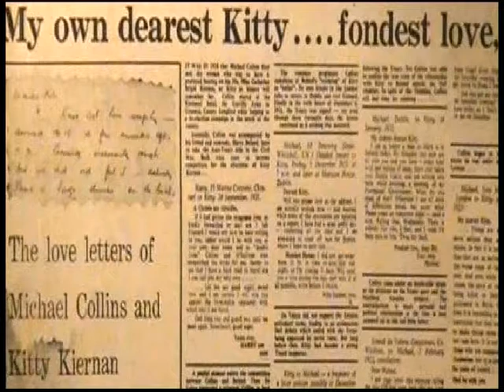Michael Collins By David Godfrey